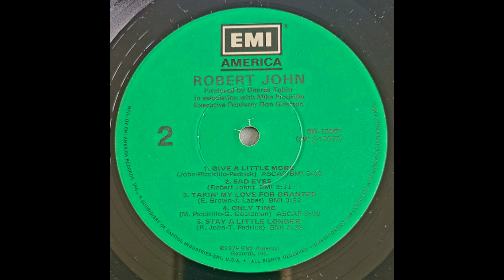Robert John - Sad Eyes (1979 Single Version) HQ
"Sad Eyes" is a song written and recorded by Robert John, and released in April 1979.

The song reached #1 on the Billboard Hot 100 chart in October of '79. It peaked at #10 on the Adult Contemporary chart. "Sad Eyes" is notable as the song that ended the six-week reign of the biggest smash hit of the year, The Knack's "My Sharona".